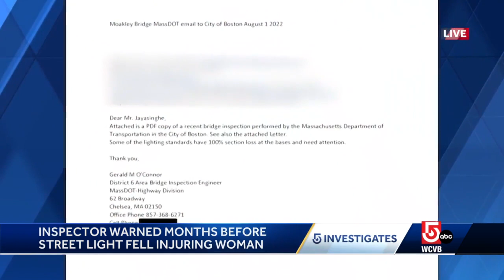Bridge inspector warned Boston months before street light fell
The city of Boston received a warning about the poor condition of its street lights on the Moakley Bridge nearly two months before a street light fell, seriously injuring a pedestrian, 5 Investigates has learned.